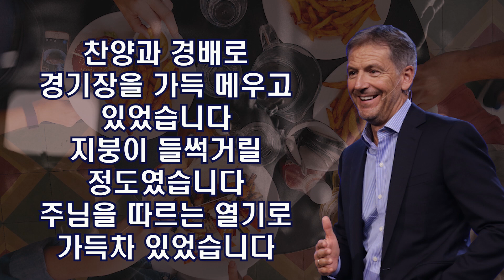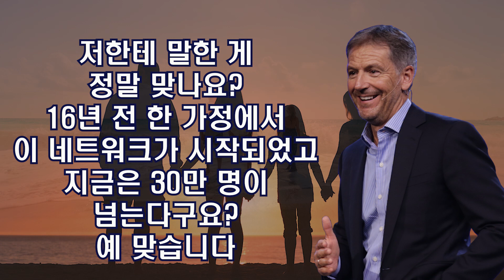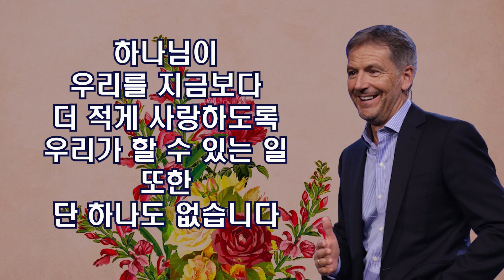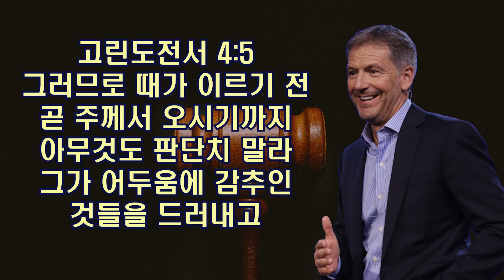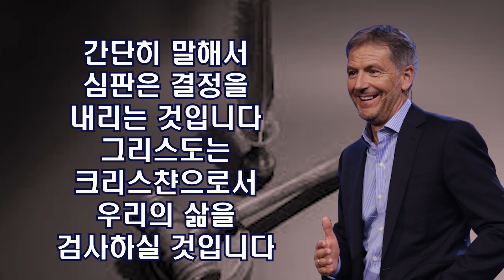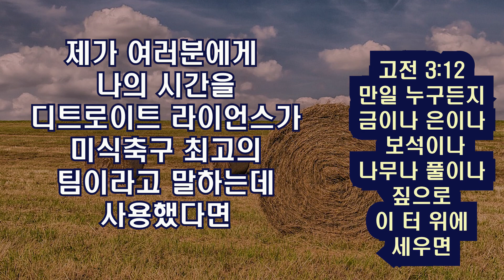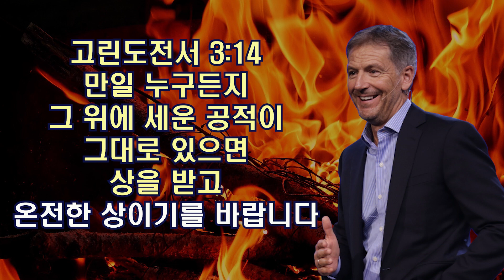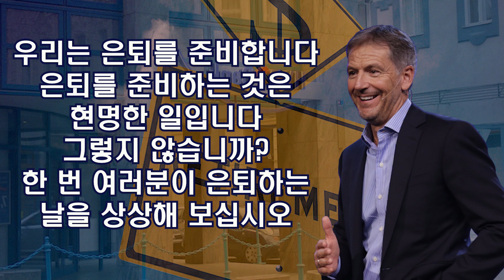그리스도의 심판대에서 기다리는 영원한 보상을 가르쳐야 합니다 | 존 비비어 목사, 순종, 회개, 관계, 구원, 분별력, 존중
제가 브라질 리더십 모임에 강사자로 서 달라고 요청을 받았습니다. 브라질 고이아니아라고 불리는 도시로 비행기를 타고 갔습니다. 그 모임은 목사님들과 리더십만 모이는 집회였습니다.
저를 집회가 열리는 경기장으로 데려갔습니다. 그 교회 연합체의 12500명의 목사님과 리더가 경기장을 가득 채우고 있었습니다. 찬양과 경배로 경기장을 가득 메우고 있었습니다. 찬양과 경배로 지붕이 들썩거릴 정도였습니다.
다음날 저는 교회연합체의 리더들 중 8명과 같이 점심식사를 하였습니다. 같이 이야기를 하다가 이 연합체는 수백 개의 교회가 모인 연합체이기 때문에 그들에게 교회 연합체에 모두 몇 명이 있는지 물어봤습니다. 그들은 교회들에 모두 30만 명이 넘게 있다고 하였습니다. 상당히 많다고 생각했고 언제 이 모든 일이 시작되었는지 물어보았습니다.
그들은 이 모든 것이 1999년 한 가정에서부터 시작되었다고 했습니다. 저한테 말한 게 정말 맞나요? 16년 전 한 가정에서 이 네트워크가 시작되었고 지금은 30만 명이 넘는다구요? 예 맞습니다. 저를 좀 깨우쳐주세요. 어떻게 16년 동안 30만 명이 넘는 교회를 세울 수 있었습니까? 저는 제가 대답을 안다고 생각했습니다. 저는 대답이 구역모임이나, 가정 소그룹모임일 것이라고 생각했습니다.
그러나 그 리더는 조금의 주저함도 없이 저를 보고 말했습니다. 그 이유는 우리가 사람들에게 심판 때의 영원한 보상에 대해서 가르쳤기 때문입니다.
저는 미국사람들이 예수 그리스도의 심판 자리에 대해서 많이 얘기하지 않는 것을 알고 있습니다. 그래서 미국 크리스챤들은 70~80년의 시각을 많이 가지고 있습니다. 하지만 우리는 우리 성도들에게 영원한 시각에 대해서 가르칩니다. 우리가 영원에 대한 시각을 가지고 있다면 우리는 다르게 살 것입니다. 우리는 다르게 결정을 내릴 것입니다. 우리가 70~80년의 인생관에서는 참을 필요가 없는 것을 인내할 수 있게 합니다. 우리는 다른 것을 추구하게 됩니다.
우리가 사도들이 쓴 신약을 읽어보면, 연대기에 따라 그들이 쓴 신약들을 살펴보면 그들이 나이를 먹을수록 다음 세상에 대해 더 많이 말하고 있다는 것을 발견할 것입니다. 사도 요한이 90세에 마지막으로 쓴 책 중 하나를 보면, 이 한 구절에서 전체 책이 나온 것을 알 수 있습니다.
너희는 스스로 삼가 우리가 일한 것을 잃지 말고 오직 온전한 상을 받으라
요한은 그냥 상이라고 말하지 않았습니다 온전한 상(full reward)이라고 말했습니다.
제 말에 귀기울여 주세요. 하나님께서는 여러분이 온전한 상을 받기를 원하십니다.
우리는 모두 재판관이신 하나님 앞에 서게 될 것입니다.
우리는 하나님이 우리를 지금보다 더 사랑하도록 할 수 있는 일이 단 하나도 없습니다. 우리는 하나님이 우리를 지금보다 더 적게 사랑하도록 할 수 있는 일이 단 하나도 없습니다. 하지만 하나님을 기쁘시게 하는 것은 우리 책임입니다. (고후 5:9~10 주를 기쁘시게 하는 자가 되기를 힘쓰노라) 그것이 바울이 우리가 하나님을 단지 기쁘게 할 뿐 아니라 아주 기쁘게 (well pleasing)하는 것을 목표로 삼으라고 말한 이유입니다.
우리가 그것을 왜 목표로 해야 하나요? 폴은 그 이유를 다음에서 말하고 있습니다. 고후 5:10 이는 우리가 다 반드시 그리스도의 심판대 앞에 나타나게 되어 각각 선악 간에 그 몸으로 행한 것을 따라 받으려 함이라
여기서 말하는 나쁜 것은 어떤 것인가요? 믿는 자로서 우리 모두는 그리스도의 심판대 앞에 서게 됩니다. 하지만 우리의 죄를 검토하는 것이 아닙니다. 왜냐하면 우리의 죄는 이미 예수 그리스도의 보혈로 완전히 없어졌기 때문입니다.
우리 모두는 감사해야 합니다. 우리는 그리스도 앞에 서게 될 때 우리가 크리스챤으로서 어떻게 삶을 살았는지 있는 그대로 말해야 합니다. 성경은 매우 분명히 말하고 있습니다. 그분은 크리스챤으로서 우리의 행동 뿐만 아니라 우리의 말들, 우리의 생각들, 이유들, 목적들을 검사하실 것입니다.
고린도전서 4:5 그러므로 때가 이르기 전 곧 주께서 오시기까지 아무 것도 판단치 말라 그가 어두움에 감추인 것들을 드러내고 마음의 뜻을 나타내시리니 그 때에 각 사람에게 하나님께로부터 칭찬이 있으리라
죄인이 심판대 앞에 서게 된다면 칭찬이 없을 것입니다. 그렇기 때문에 바울이 여기서 죄인에 대해서 말하고 있는 것이 아닙니다. 바울은 우리 믿는 자들에 대해 말하고 있습니다. 오늘날 심판이란 단어를 사용하면 우리는 즉시 비난, 유죄 선고를 떠올립니다. 하지만 신약성경에서 나온 심판이란 단어 중 90%는 그리스어인 크레마 라는 단어를 사용하였습니다.
크레마란 단어가 무슨 뜻인지 아시나요? 크레마는 조사해서 그 결과로 결정을 내리는 것입니다. 간단히 말해서 심판은 결정을 내리는 것입니다. 그리스도는 크리스챤으로서 우리의 삶을 검사하실 것입니다. 우리의 일들을, 우리의 말들을, 생각들을, 동기들을, 목적들을 검사하실 것입니다. 철저한 검사를 한 결과 그분은 우리 삶에 관해 결정을 내리실 것입니다.
심판은 결정을 의미하는 것이기 때문에, 그 결정의 결과로 우리는 상을 받거나 일한 것을 잃게 될 것입니다.
우리가 십자가와 함께 무엇을 하느냐에 따라 우리가 어디에서 영생을 보낼 것인가가 결정됩니다. 대부분 크리스챤은 천국과 지옥에 대해서 알고 있습니다. 하지만 우리가 믿는 자로서 어떻게 사느냐가 우리가 영생을 어떻게 보낼지를 결정하게 됩니다.
(영생에 비하면) 0에 가까운 이 시기에 어떻게 하느냐가 우리가 영생을 어떻게 보내게 될지를 결정하게 됩니다.
(고린도전서 3:12 : 만일 누구든지 금이나 은이나 보석이나 나무나 풀이나 짚으로 이 터 위에 세우면)
우리는 삶의 매 순간마다 선택할 수 있습니다. 우리는 하나님께서 우리에게 선택을 주셨다는 것을 이해해야만 합니다. 그래서 우리는 우리가 원하는 것을 세워갈 수 있습니다. 예를 들어보겠습니다. 제가 나의 시간을 여러분에게 디트로이트 라이언스가 미식축구 최고의 팀이라는 것을 설득하는데 사용했다고 한다면, 제가 분명히 말씀드릴 수 있습니다. 이것은 나무나 풀이나 짚입니다. 불에 타버릴 것입니다.
여러분은 기회가 있습니다. 여러분의 SNS에 사용하는 시간을 나무나 풀이나 짚을 세우는데 사용할 수 있고, SNS를 금이나 은이나 보석을 세우는데 사용할 수 있습니다. 선택은 여러분의 것입니다.
제가 오늘 이곳 찬양팀 일원 중 한명이라고 한다면, 이곳에서 찬양을 했지만 짚을 세웠을 수도 있습니다. 왜 그럴 수 있나요? 왜냐하면 다른사람의 관심을 받는 것이 좋아서 무대에 섰을 수도 있기 때문입니다. 또 다른 사람은 이곳에서 하나님만 경배했기 때문에 금을 세웠을 수도 있습니다. 하나님께서는 모든 동기 또한 검사하십니다.
고전 3:13 그 사람의 공적이 나타날 터인데 그 날이 공적을 밝히리니 이는 불로 나타내고 그 불이 각 사람의 공적이 어떠한 것을 시험할 것임이라
여러분이 불 위에 좋아하는 스포츠팀을 올린다면 타버릴 것입니다. 여러분이 예수님을 경배하고 사람들을 예수님께로 인도한 것을 불 위에 올린다면 제련된 금, 은, 보석을 얻을 수 있습니다. 그러면 심판날에 우리를 판단할 심판은 무엇인가요? 불은 무엇인가요? 그분의 말씀입니다. 예레미야는 그분의 말씀이 불과 같다고 말했습니다.
고전 3:14 만일 누구든지 그 위에 세운 공적이 그대로 있으면 상을 받고
온전한 상이길 바랍니다.
고전 3:15 누구든지 그 공적이 불타면 해를 받으리니 그러나 자신은 구원을 받되 불 가운데서 받은 것 같으리라
우리는 은퇴를 준비합니다. 은퇴를 준비하는 것은 현명한 일입니다 그렇지 않습니까?
은퇴를 대비하는 것은 현명한 일인데 한번 생각해 보십시오. 은퇴하는 날 은행이 문을 닫습니다. 은행이 완전히 파산해서 은행에 보관하고 있던 내가 저축해왔던 모든 돈이 사라집니다. 같은 날 연기금이 파산합니다. 국가 연금에 돈이 남아있지 않습니다. 은퇴하는 바로 그 날 집에 불이 나서 잠옷만 입고 가까스로 빠져나와서 모든 것이 불타는 것을 봅니다. 같은 날 보험회사가 파산합니다. 이런 날을 뭐라고 불러야 할까요? 최악의 날
바울이 어떤 크리스챤이 영생에 어떻게 들어가게 되는지 서술한 언어들을 이해하시겠습니까? 30년 은퇴가 아닙니다. 영생입니다. 이것에 대한 이해가 저의 삶을 변화시켰던 것처럼 여러분의 삶도 변화시키기를 바랍니다. 이것이 제 삶을 반석위에 세웠습니다.
스피커 : 존 비비어
배경음악 : 크리스챤bgm